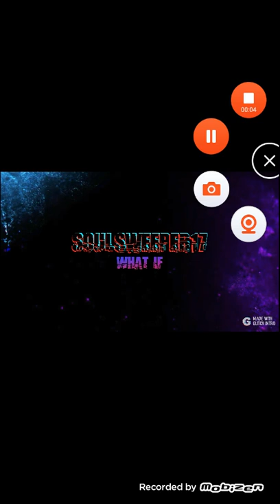What if deku was like tim drake part 1